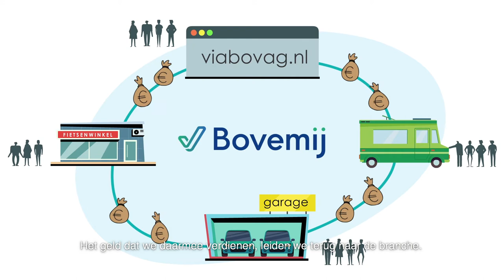Bovemij-animatie 2018 (met ondertitels)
Als mobiliteitsbedrijf zit je dagelijks met vragen:

Hoe zorg ik ervoor dat ik zorgeloos kan ondernemen?
Dat ik mijn omzet verhoog?
Mijn klanten aan me bind?

Vragen waar wij je mee kunnen helpen.
Wij zijn Bovemij.
De financieel dienstverlener voor en door de branche.
Wij helpen mobiliteitsbedrijven succesvol ondernemen.

Met onze verzekeringen.
Voor je bedrijf, medewerkers en klanten.

Met onze financieringen.
Voor je eigen leasevloot of je klant.

En met onze data.
Waarmee je beter in kunt spelen op de wensen van jouw klanten

Wij hebben altijd een oplossing die past!

Wij zijn onderdeel van de mobiliteitsbranche. En wij kunnen het hele netwerk van mobiliteitsbedrijven én hun klanten met elkaar verbinden. We bundelen de krachten! Het geld dat we daarmee verdienen, leiden we terug naar de branche. En zo houden we samen de branche sterk.

Samen vooruit!